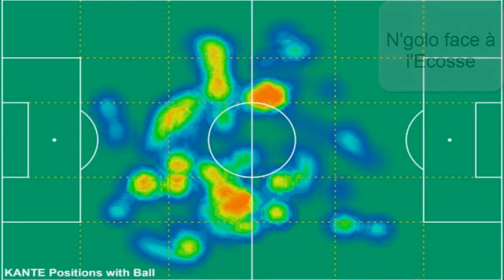POURQUOI ON VA GAGNER CET EURO !!!